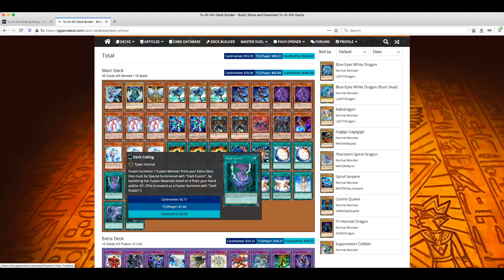$100 Competitive Budget Jaden Yuki Elemental Hero Deck 2022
Play Elemental Heroes on a budget!  $100 competitive budget Jaden Yuki Elemental Hero Deck 2022.  Vision heroes are finally cheap.  Post May 2022 banlist (hero lives to 3).

Yu-Gi-Oh! Items I Use
Deck Box I Use the Most
100+ Card Deck Box
80 Card Deck Box
Playmat with Zones